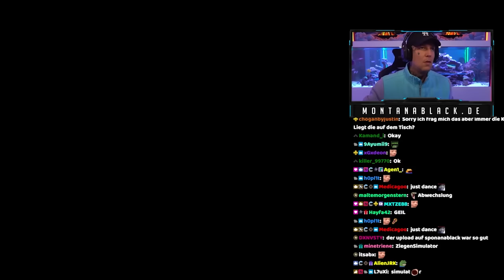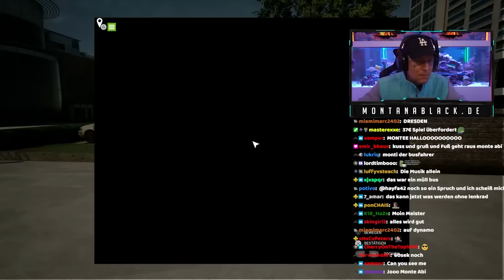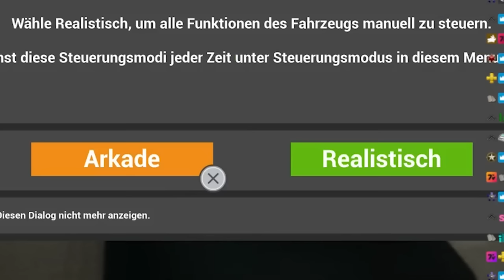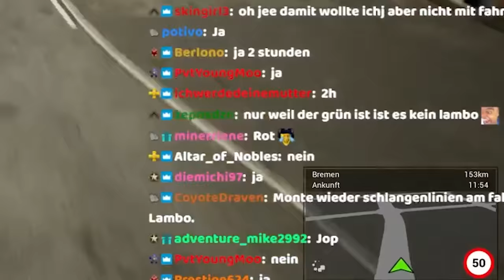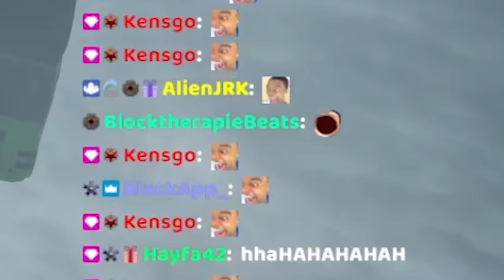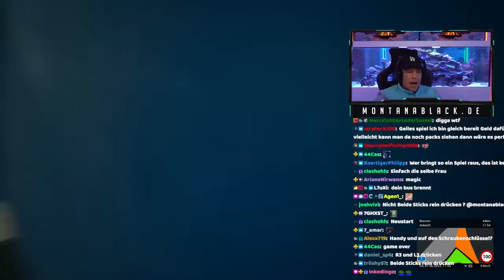Dieses Spiel ist BODENLOS! | Fernbus Simulator | SpontanaBlack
►Checkt hier meinen Partner air up aus um immer fresh zu